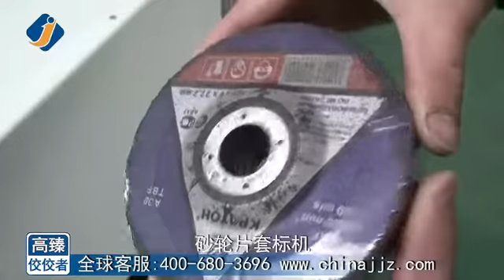flap abrasive disc wheels sleeve labeling machine-Judy